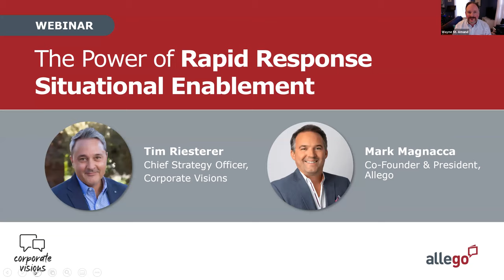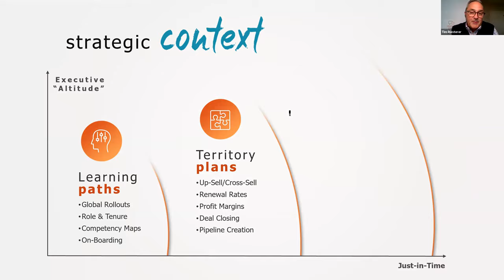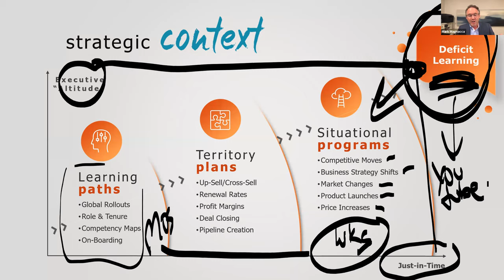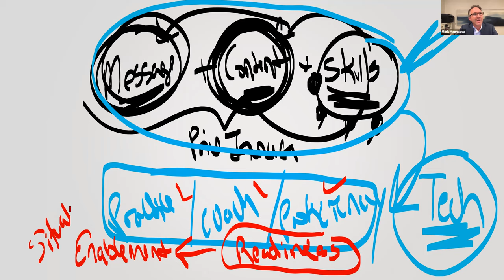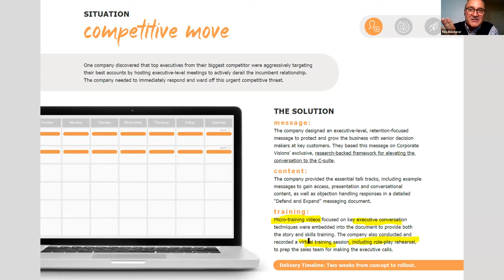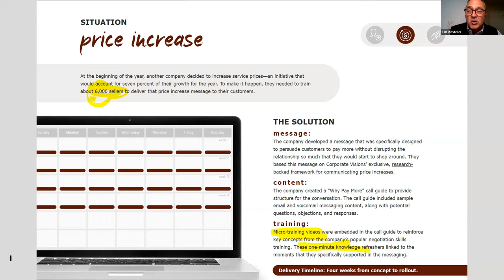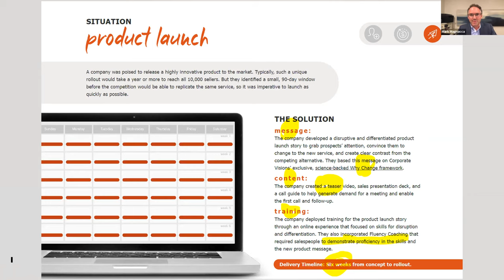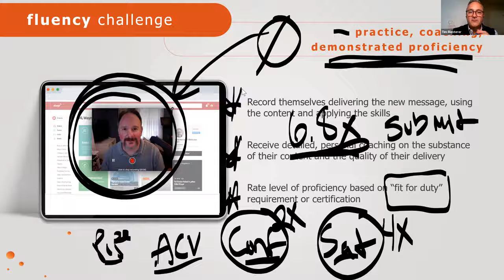The Power of Rapid Response Situational Sales Enablement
As the rapidly changing world has shown, scheduling your training and enablement to follow a yearly (or even quarterly) plan won’t help you address the most critical business challenges when they arise. Responding to urgent needs and strategic initiatives requires you to quickly adjust and align your company around the right story and the right skills to tell that story. Learning at this level requires flexible, responsive training and enablement content that you can deploy in hours, days, or weeks—not months or years. And you need to make sure it’s instantly consumable anywhere in the world.

In this replay of Tim Riesterer’s breakout session at the Showpad Transform 2020 conference, you’ll learn how to:

Respond to your organization’s most urgent and strategic enablement imperatives as they evolve in real time.
Deploy Situational Sales Enablement at the exact moment your team needs it.
Enable on-demand, flexible learning that’s as effective—if not more effective—than traditional in-person training events.
Market changes, competitive moves, and business strategy shifts don’t fall neatly on a calendar. Why should your training initiatives?